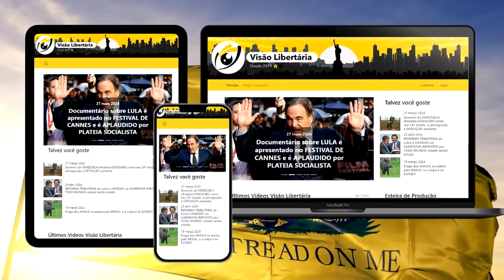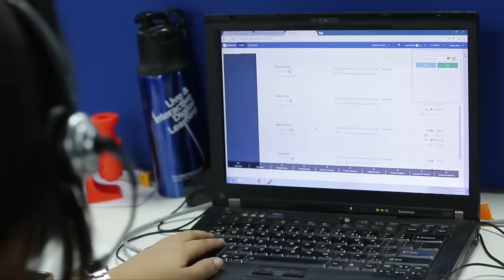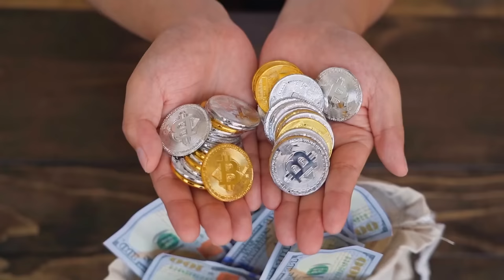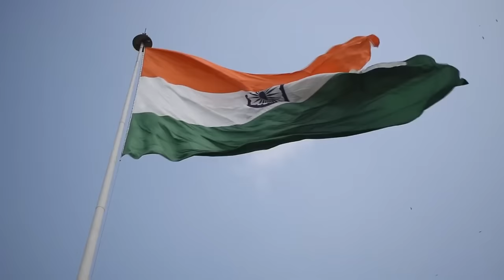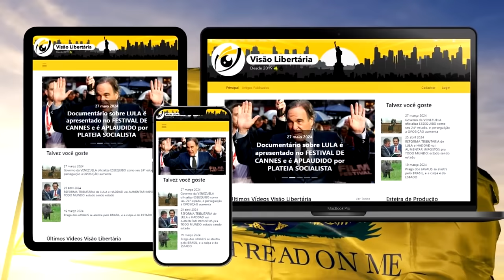Como a ÍNDIA se tornou o país do ESTELIONATO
Ajude o canal:

16vmNcrA4Mvf7CaRLirAmpnjz1ZH3bWNkQ (Bitcoin)